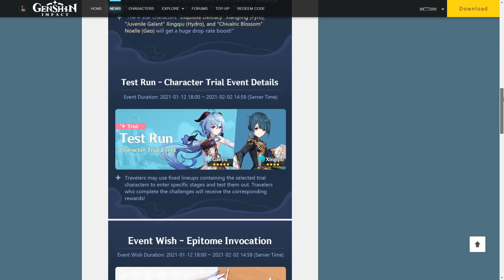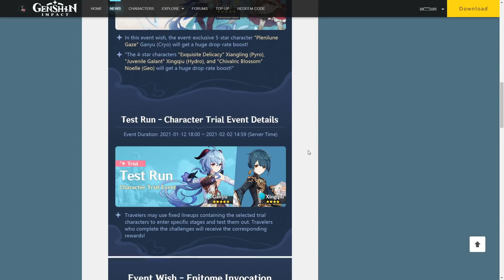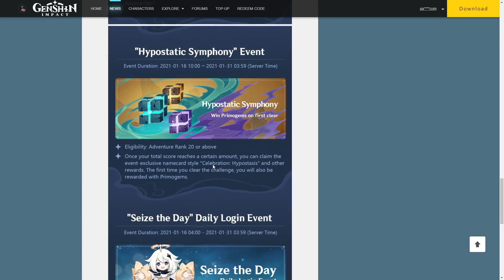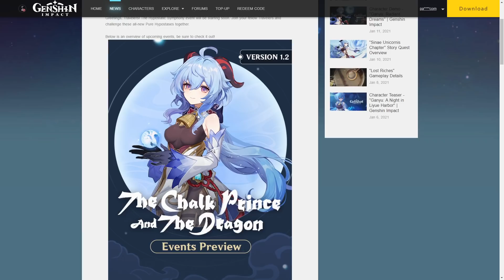PRÓXIMOS EVENTOS 1.2 que llegan con GANYU - Genshin Impact (Gameplay Español)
Descripción: Recientemente nos han revelado los eventos que vienen próximamente con la llegada de Ganyu a la 1.2, como el evento e conexión diaria y de las hipostasis